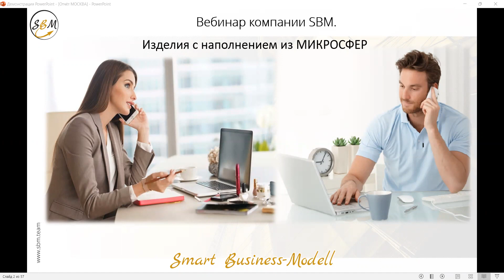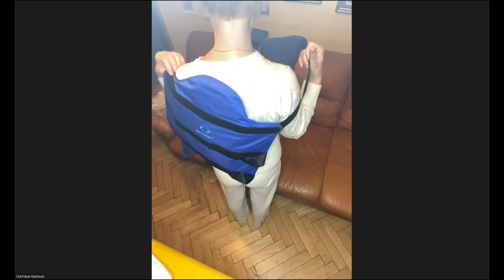Встреча 38. Вебинар с немецкой компанией SBM, распространяющей изделия с микросферами (02.02.2023)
- полный ассортимент изделий с микросферами.

Микросферы всему МИРУ! 🌏😍👍🏻

02:20 - микросферы и медицина
10:25 - шейный бандаж с микросферами
19:40 - наколенник с микросферами
36:40 - варифорты М1
39:20 - повязка на ногу L

Мой клуб "Светлодар. Здоровье - это реальность"